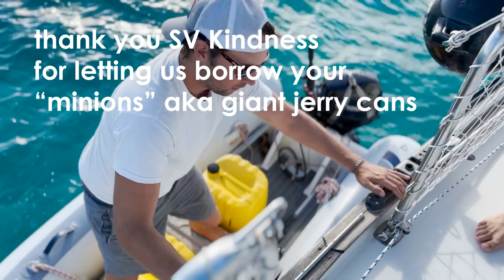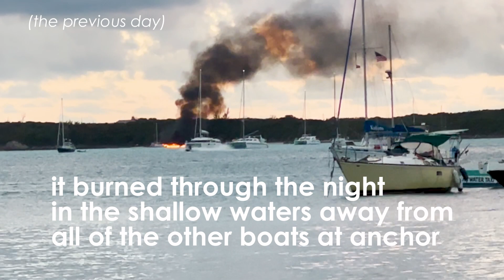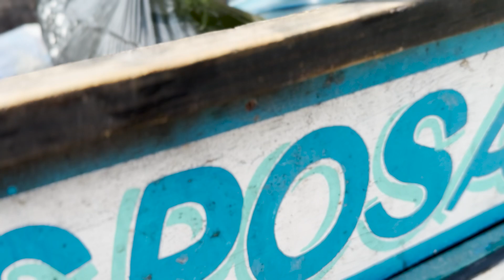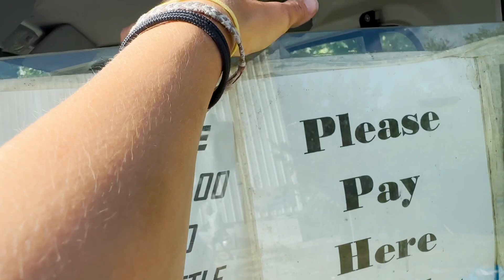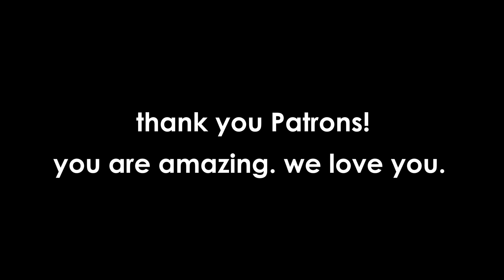A "Typical" Day Raising a 3 Year Old on a Sailboat (EP 68 - Monday Never)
What does life really look like when you live full time on your sailboat with a 3 year old? Well that depends entirely on the day.

In this video, we give you a raw look at one of our typical "weekend" days - filled with the daily chores one must do when they live on a boat. That means groceries, diesel, and water runs. And learning life lessons about the dangers that lurk on even the prettiest beaches in the Bahamas.

Cheers,
Cat, Will and Maddie